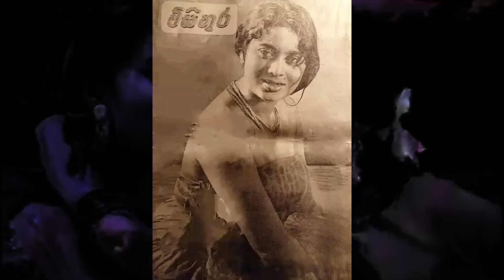සිංහල සිනමාවේ කැමරාව ඉදිරියේ නිරුවත් වුන පළමු නිළිය කවුද ?